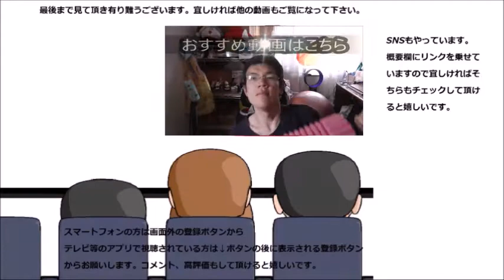炭酸苦手なのに性懲りもなく三ツ矢サイダーに挑んた結果……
炭酸は苦手と言っているのに又こんな事しています……もちろん結果は……
贈り物は此方まで↓
〒153-0042